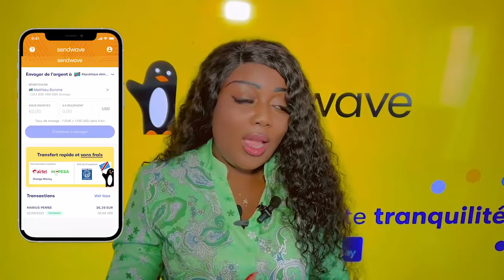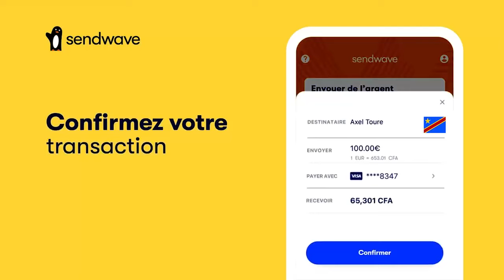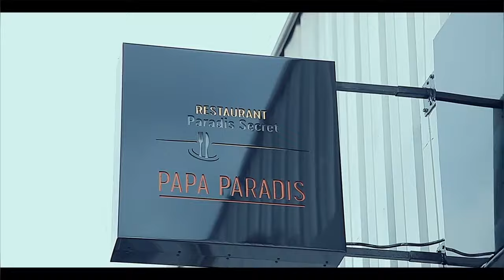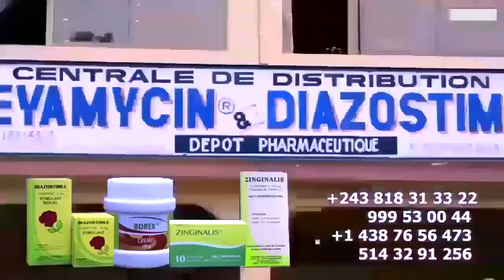BOMBE: LITEYA KANDA AYE MABE Na Sortie DYNASTIE FERRE Akimisi FALLY KINSHASA BA GOLOIS FOCUS ALBUM